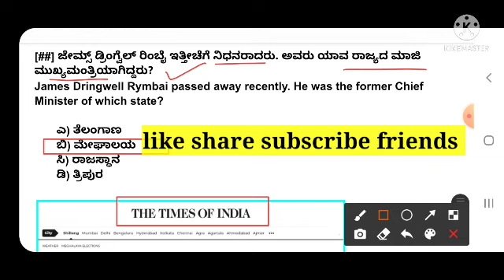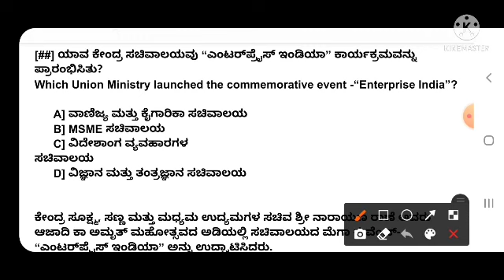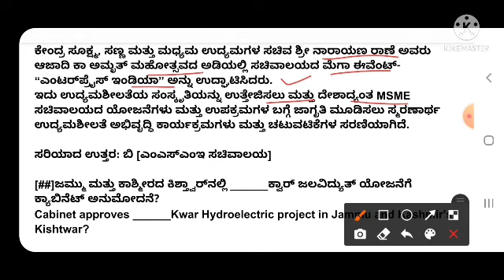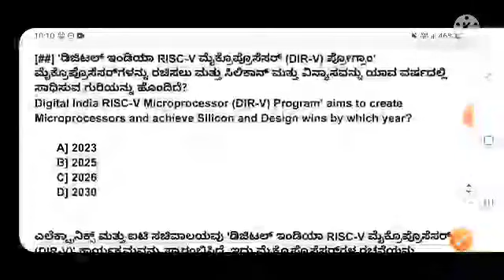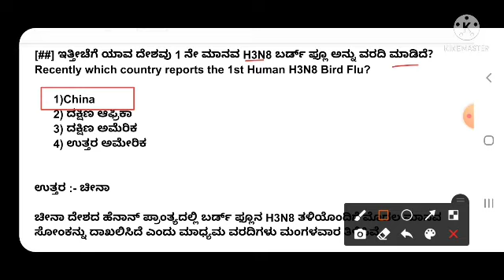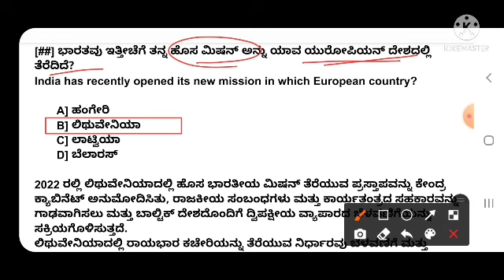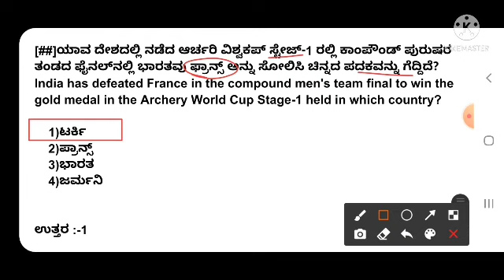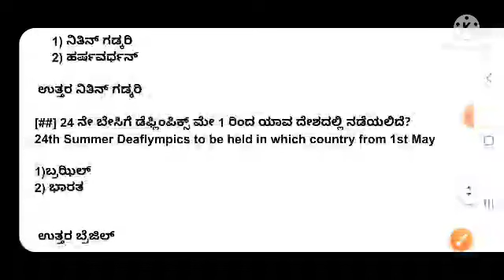30 April 2022 Daily Current Affairs In Kannada|Prajavani The Hindu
30 April 2022 Daily Current Affairs In Kannada|Prajavani The Hindu |